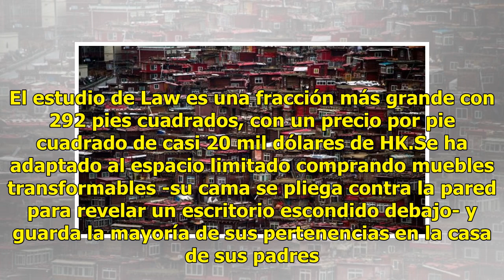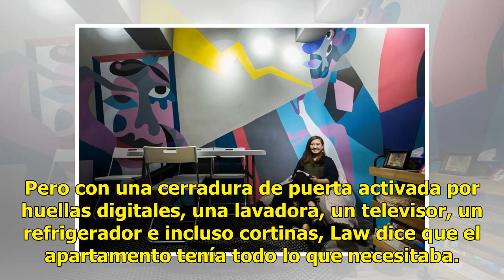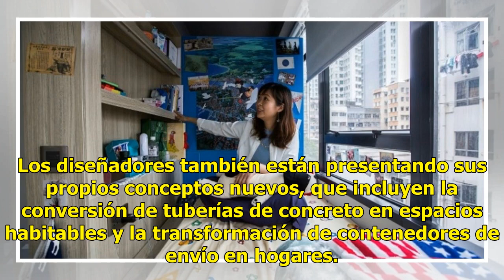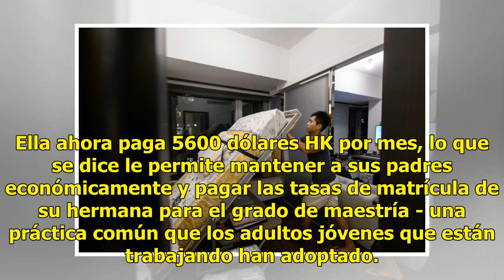Los nuevos nano-pisos que habitan los jóvenes de Hong Kong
A medida que los precios de la vivienda van en espiral en Hong Kong, los jóvenes profesionales viven en espacios cada vez más reducidos, con "nano-pisos" tipo caja y co-participaciones promocionadas como soluciones de moda. Bloques de elegantes apartamentos en miniatura llenos de comodidades van sur...